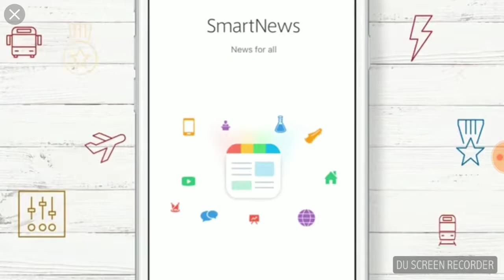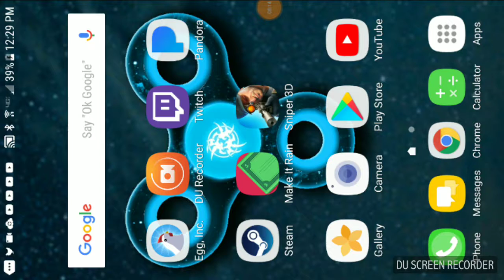Sniper Assassin 3D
In this video I will be upgrading and maxing out some of my gun not all of it though